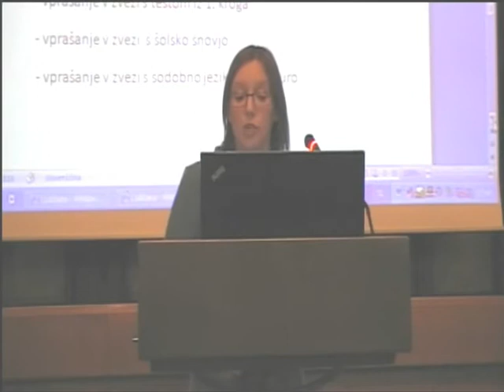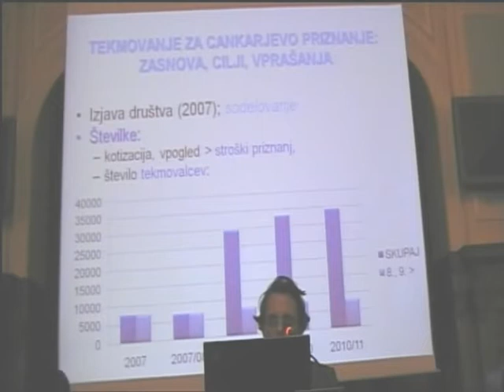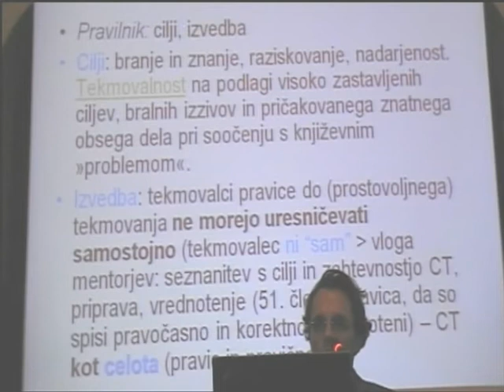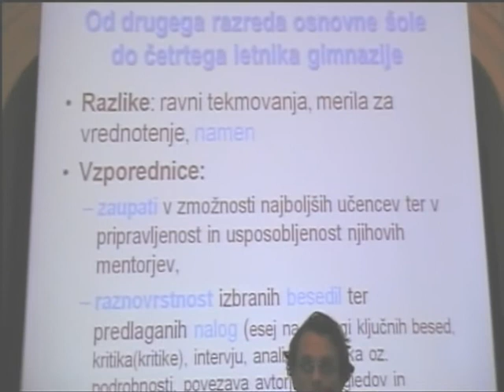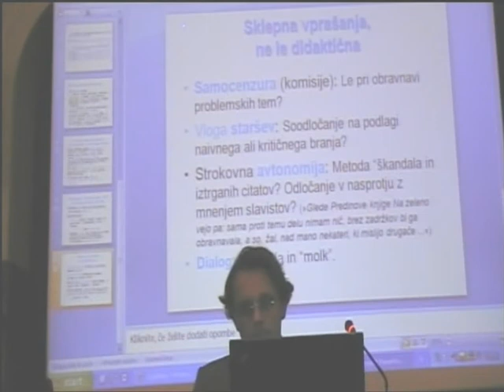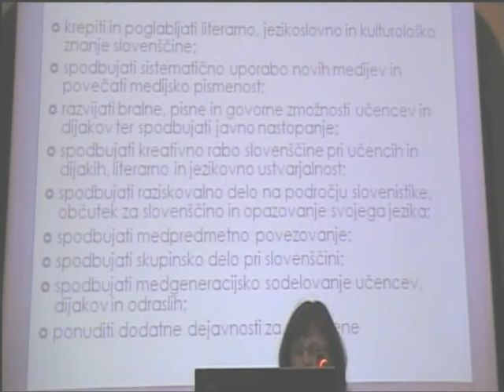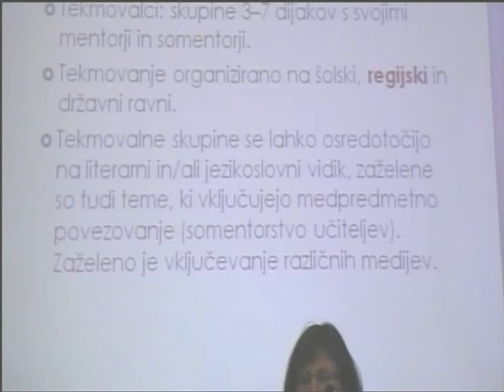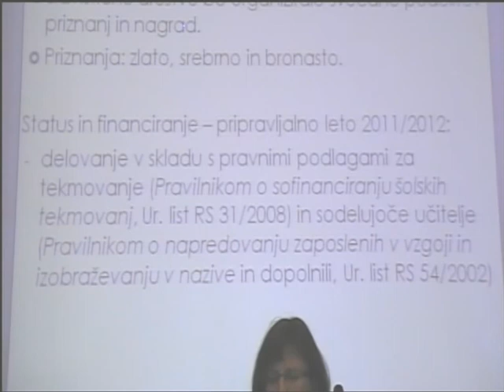Posvet o tekmovanju za Cankarjevo priznanje, 3.del (ur.)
Namen posveta je bil, pregledati nekatera dolgoletna vprašanja o vsebini in organizaciji tekmovanja, npr., kakšne vsebine in cilje naj tekmovanje zasleduje, naj se koncepti v rednih časovnih presledkih menjajo ali naj bodo ves čas enaki, naj bo po didaktični zasnovi podobno eksternemu preverjanju ali drugačno, je tekmovanje namenjeno »eliti« posebej motiviranih učencev ali je množično, je nujno, da je izdelek zgolj pisni ali je lahko tudi ustni, nemara celo medijsko ustvarjalni.